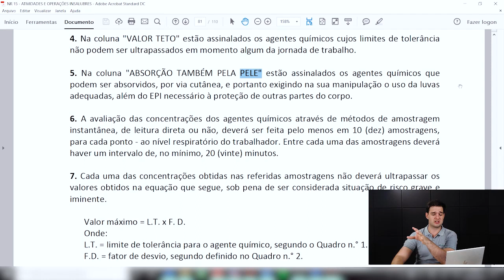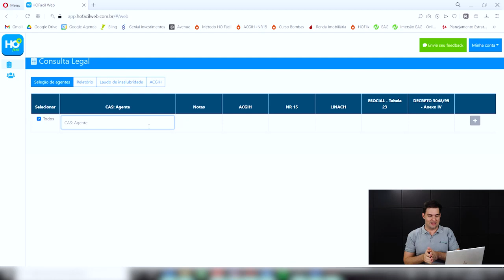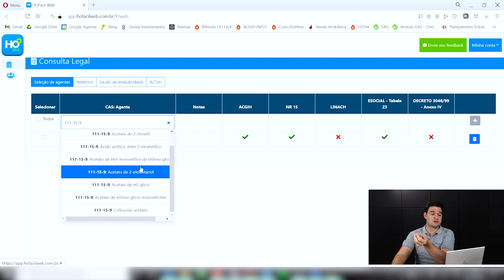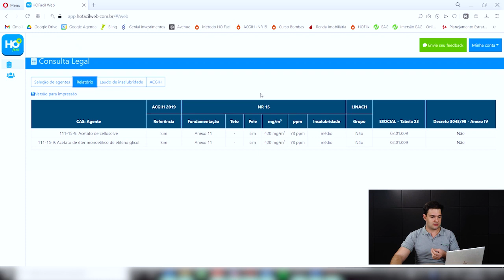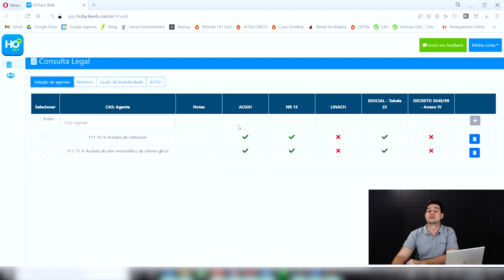Insalubridade de agentes químicos por absorção pela pele, mito ou verdade?Higiene Ocupacional-AR #45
Um agente químico que pode ser absorvido pela pele, segundo o anexo 11 da NR-15 pode gerar ou não o pagamento de insalubridade? Esta dúvida é muito comum para os profissionais de segurança do trabalho, mas neste vídeo vou explicar isso mastigado pra não deixar mais dúvida sobre este tema.